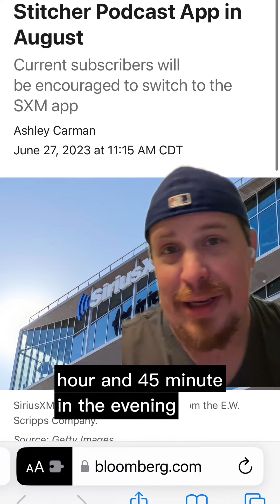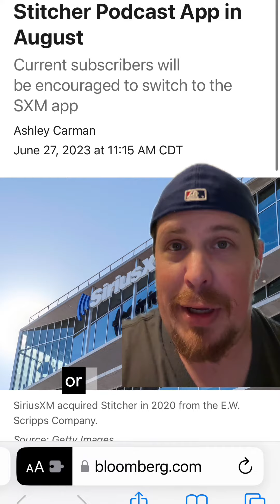Stitcher App shutting down, pour one out for an OG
Let’s pour one out for an OG! My first podcast app is shutting down for good. Do you use stitcher still? Do you have a huge audience using the Stitcher app? I’d love to hear about it if so.